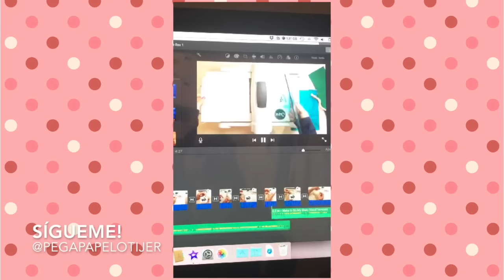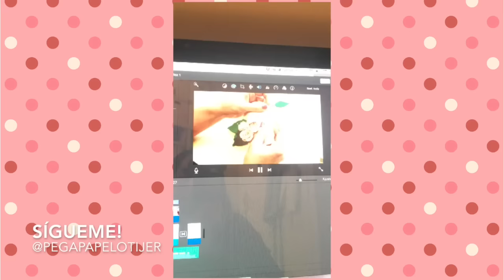Pasa el día conmigo: ¡Tengo Snapchat! Me sigues? Snapchat VLOG #1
Estos días estoy investigando sobre esta red social tan popular. Éste vídeo es lo que grabé el primer día :) y  de vez en cuando haremos algún Q&A. ¿Me sigues también allí?